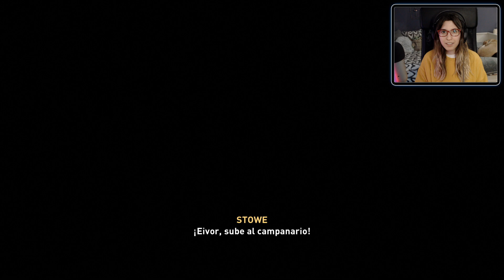Assassin's Creed Valhalla #26 - La Brújula - Let's Play Español || loreniitta90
► Puedes comprar juegos baratitos aquí apoyando al canal! :D
(Debes tener desactivado Addblock para que funcione el código)